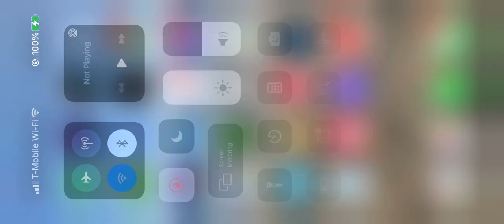Semi truck trailer painting Fontana fleet repair fleet refinishing rental alameda paint company